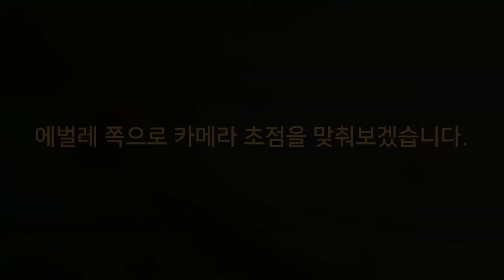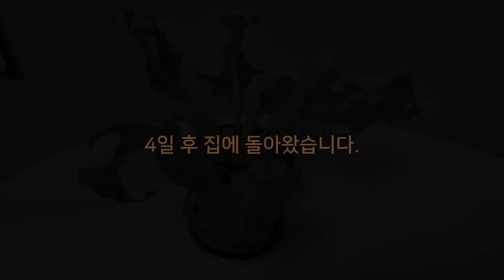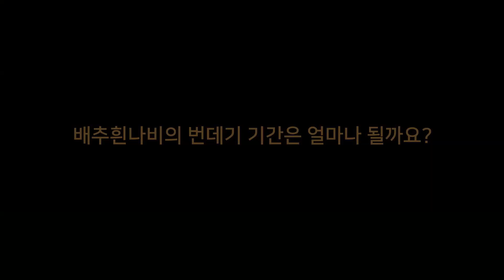배추흰나비 알 부화시키기. 과연 에벌레는 나비가 될 수 있을까?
요즘 밖에 나가면 배추흰나비가 정말 많이 보여요.
하얀 날개로 훨훨 날아다니는 나비.
저는 나비 알을 부화시켜서 키워보기로 했어요.
과연 배추흰나비 알은 무사히 부화해서 성충이 될 수 있을까요?